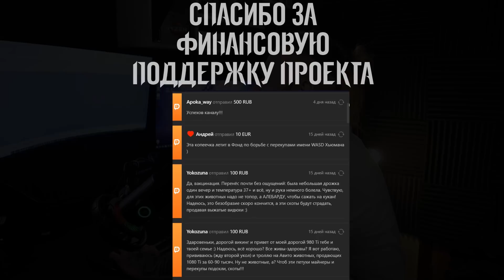Геймерское спасение!? RTX 3050 и RTX 3050ti 8Гб! Опять бюджетка в майнинг ферму криптовалюты?!?!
Сегодня поговорим уже о грядущих видеокартах бюджетного и народного типа! Приветствуйте - Nvidia Geforce RTX 3050 и RTX 3050ti. Да, в ПК. Да, настольного типа. Да, в дэсктоп!
Хотя количество ее видеопамяти не так то и схожа на бюджетки, если сравнивать с грядущими графическими процессорами от Intel и AMD.
Или они все опять поедут в майнинг фермы для добычи криптовалюты?

00:00 анонс видео
00:12 салют, пипл! С вами HUMAN!
00:25 бюджетные RTX 3050 и RTX 3050ti (GA 107-350 и GA 106-150)
03:19 производительность графического процессора RTX 3050
04:00 цели бюджетных видеокарт
05:04 спасибо за поддержку, друзья!